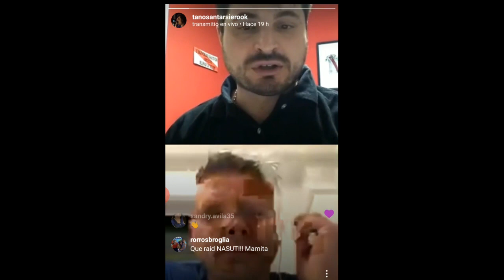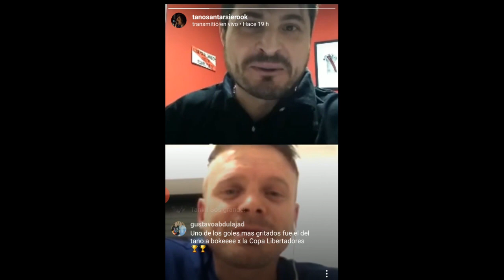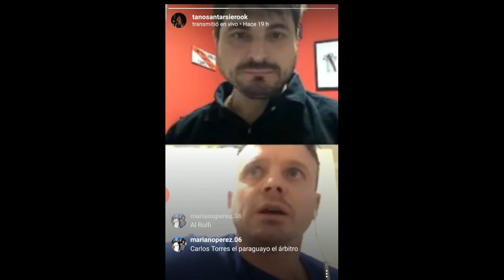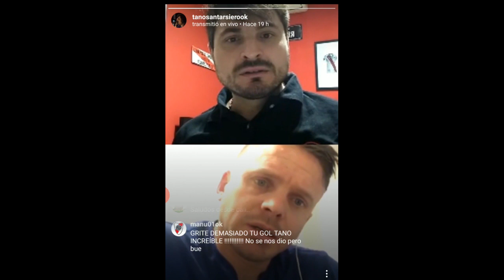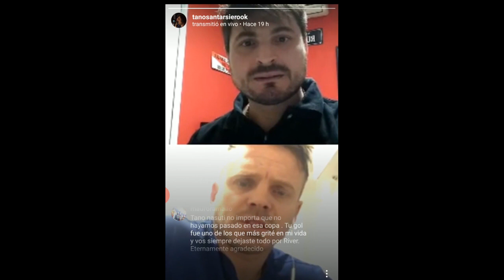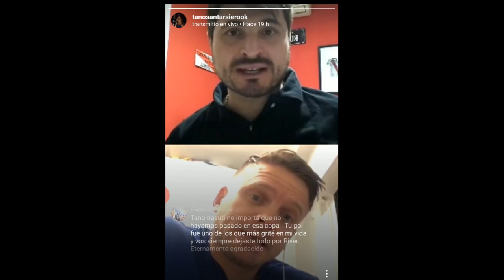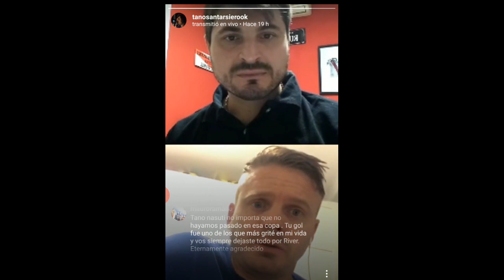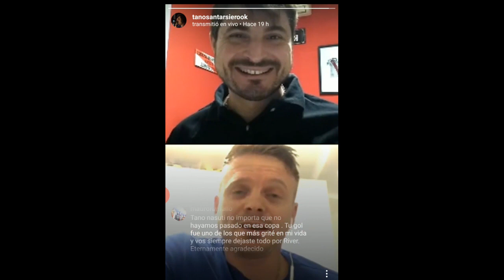Entrevista del Tano Santarsiero a Cristian Nasuti del 13/4/20